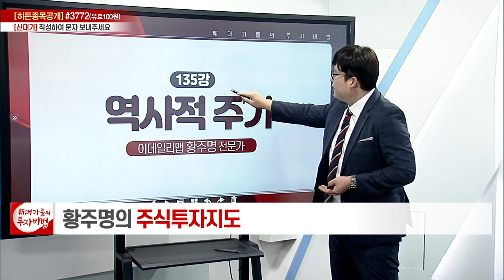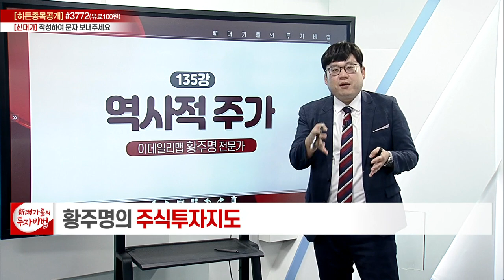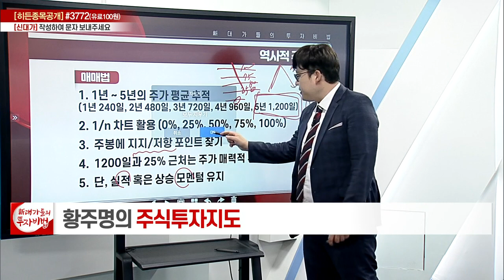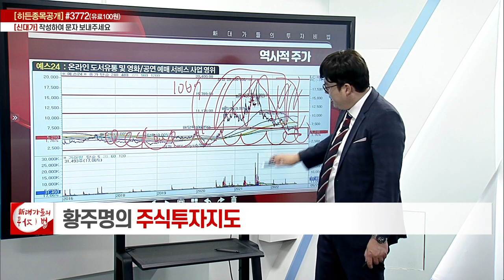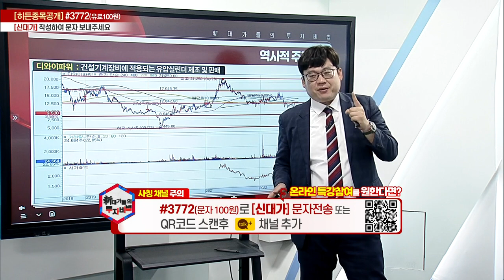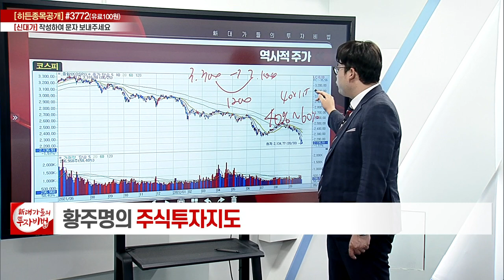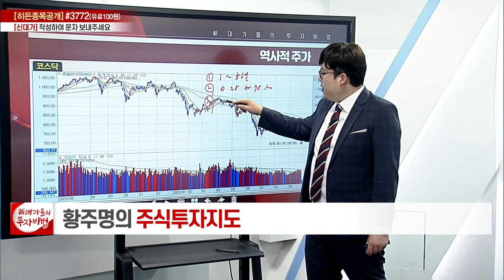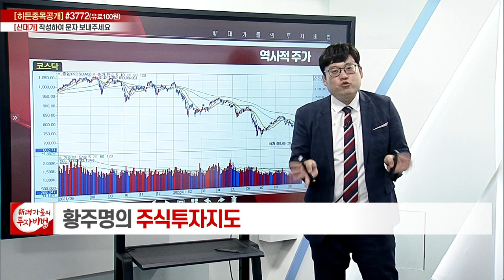역사적 주가_황주명의 주식투자지도 130강_대가들의 투자비법 (20220930)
# 역사적 주가